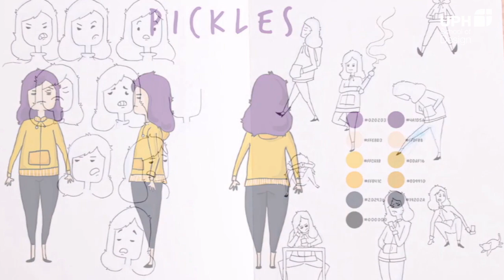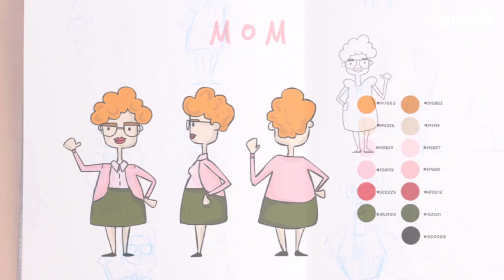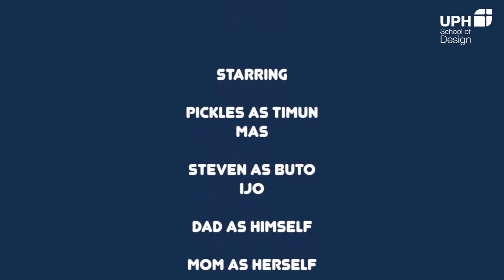Space Cucumber - UPH Animation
By Cecile Widjaja, Darwin Darmatama, Putu Widyayana Putra, and Jesslyn Josephine